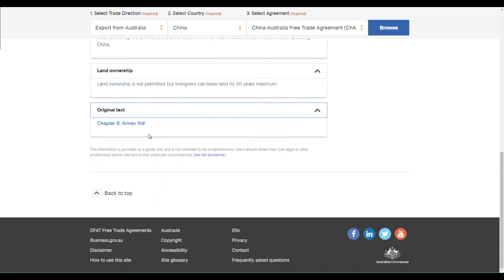Browse the FTA Portal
49 second instructional video on navigating the FTA Portal